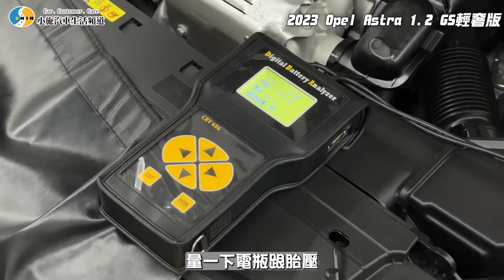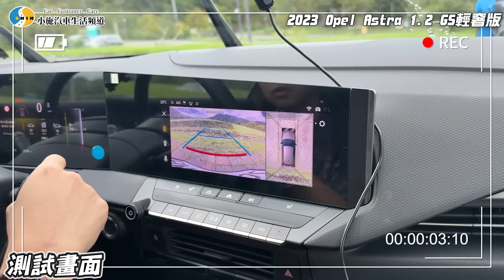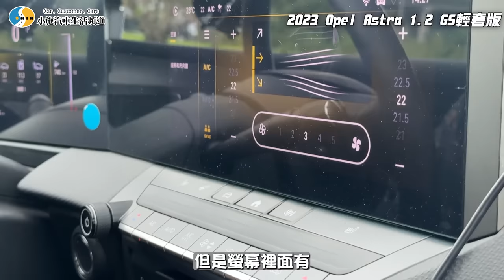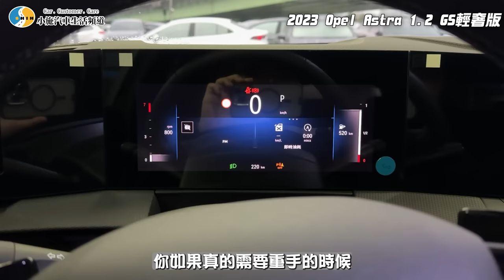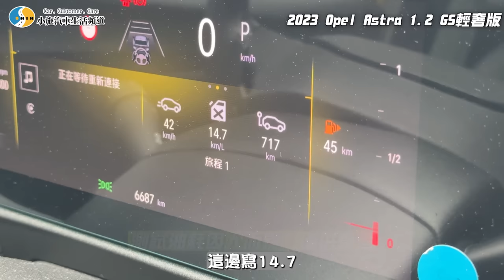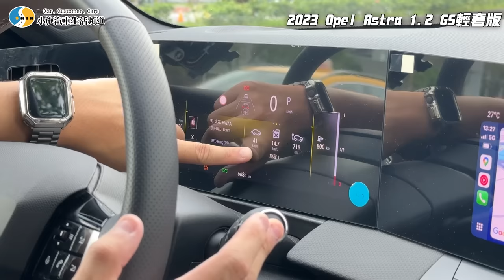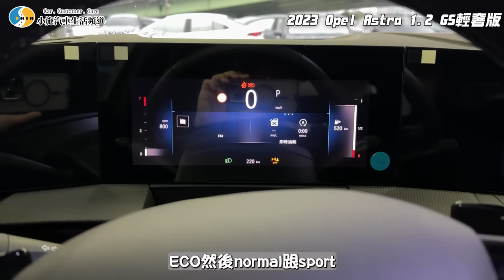【小施汽車】賣不掉怎辦?阿呆無痛接手忘了小粉紅!?/2023 Opel Astra 1.2 GS輕奢版【呆呆待在這】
強制險即將過期怕上路被罰錢嗎？立即預約「國泰車險小秘書」保單到期前發送投保提醒，好安心！即日起至12月31日，車險國泰新朋友，同時投保強制險+任意險，可抽萬元家電及Apple好禮！看更多好康優惠，立即點擊這。
【YELLOW-TAiGGA X 小施汽車官方蝦皮商城】